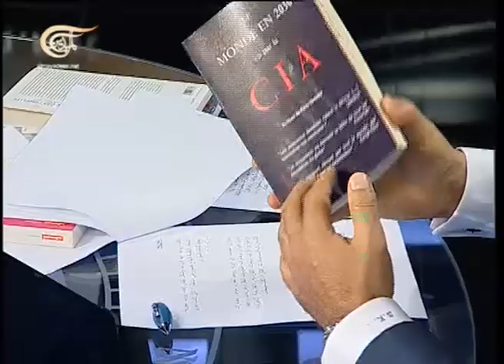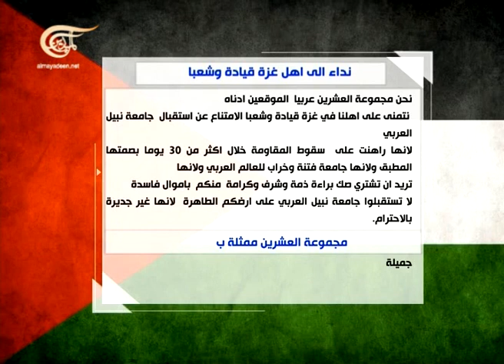لعبة الأمم - هل يصبح الوطن العربي وقوداً لنار الصراع الروسي ـ الأطلسي؟ - 2014-08-13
هل يصبح الوطن العربي وقوداً لنار الصراع الروسي ـ الأطلسي؟

لعبة الأمم
يتعامل هذا البرنامج مع القضايا و الملفات السياسية الساخنة أو الباردة الإقليمية والدولية من منظار جيبولتيكي. فيقارب ما تفرضه الجغرافيا بكل عناصرها من متغيرات في تحديد السياسات العامة للدول، وبالتالي في رسم الاستراتيجيات السياسية والأمنية و العسكرية.

يتم تحميل الحلقات على اليوتيوب الأربعاء في المساء